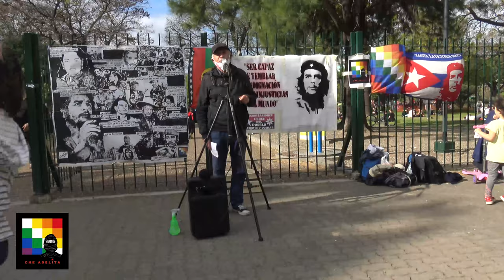Argentina. El Che y las luchas indígenas de liberación_1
En el homenaje al Che y a los y las luchadoras de liberación en Abya Yala, en Parque Centenario: Presentación de Carlos Aznarez.